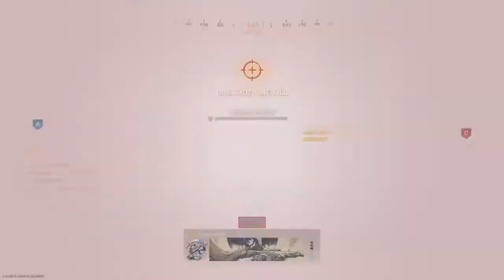Call of Duty®: Modern Warfare®_20201128211152